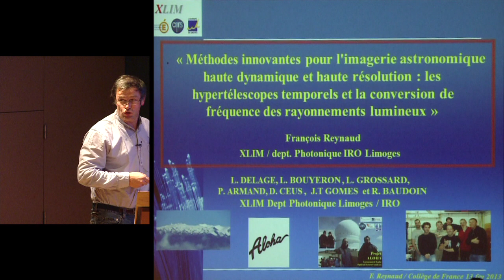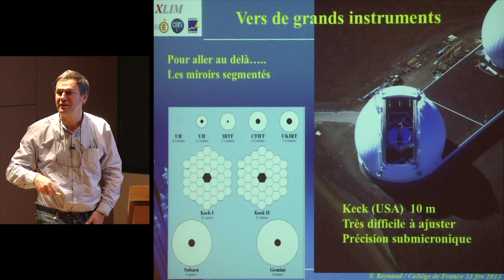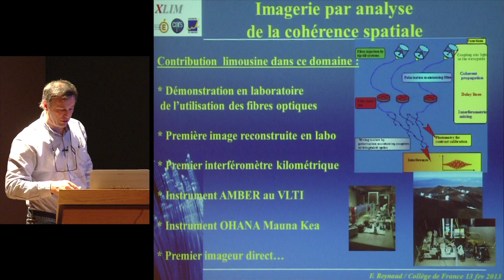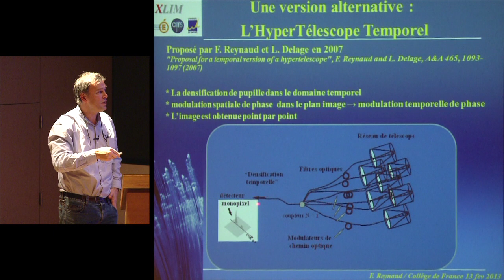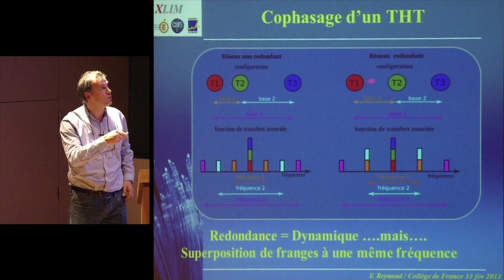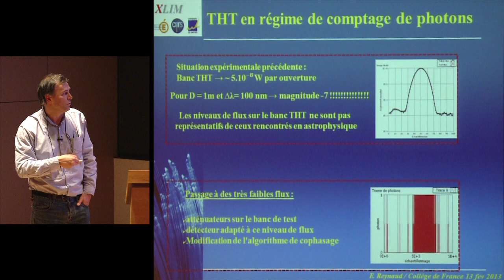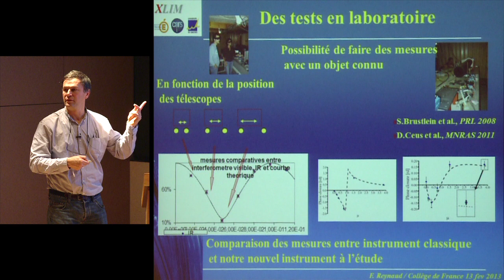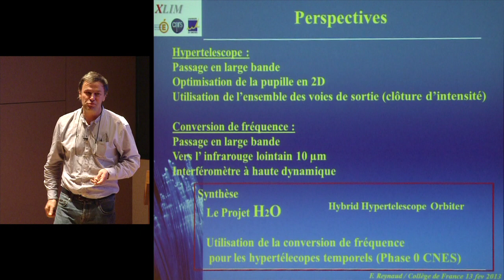Séminaire général d’astrophysique (1) - Antoine Labeyrie (2012-2013)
Enseignement 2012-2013 : Séminaire général d’astrophysique
Séminaire du mercredi 13 février 2013 : Méthodes innovantes pour l’imagerie astronomique à haute dynamique et haute résolution : les hypertélescopes temporels et la conversion de fréquence des rayonnements lumineux

Intervenant(s) : François Reynaud, Université de Limoges

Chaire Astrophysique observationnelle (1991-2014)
Professeur : Antoine Labeyrie